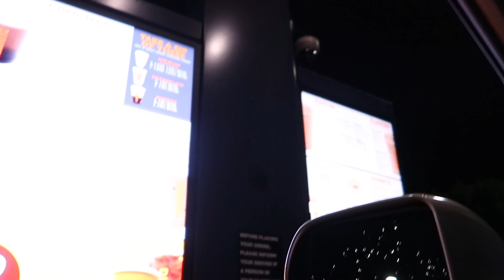RAW & REAL DAY IN THE LIFE OF A PHARMACY STUDENT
Hello loves,
In order to explain whats going on you have to watch this vlog!